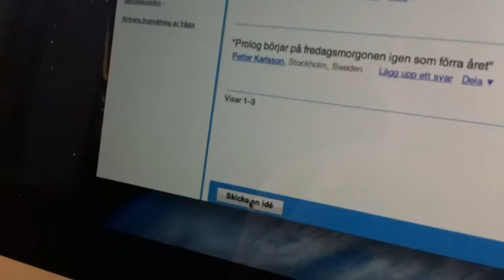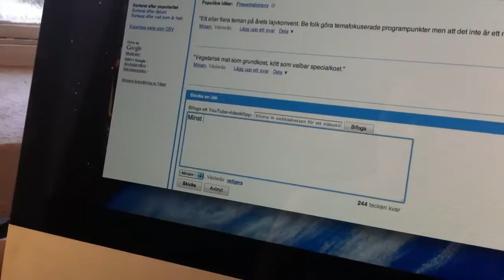Prolog 2012 - Idébox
Prolog är Sveriges största mötesplats för lajvhobbyn och det här är en plattform för dig att vara med och påverka.

Här i idéboxen kan du skicka in egna förslag och rösta på andras idéer.